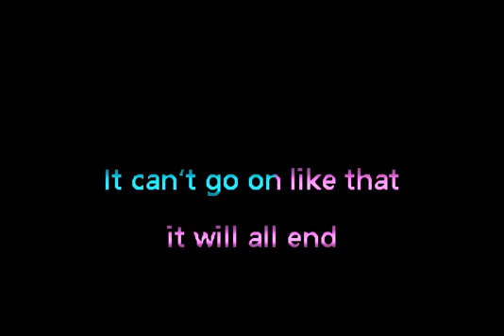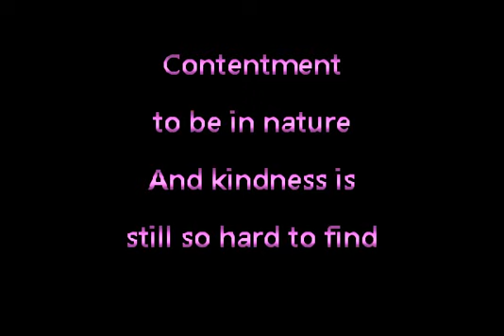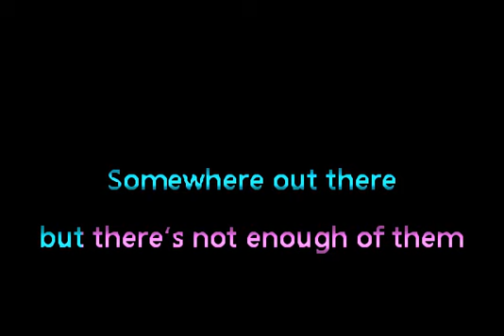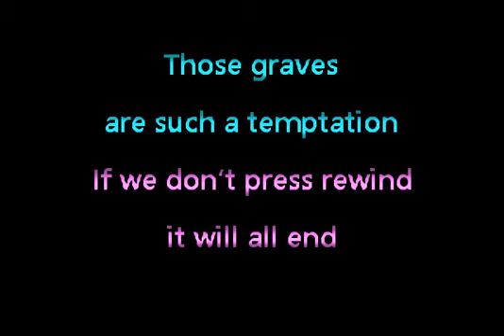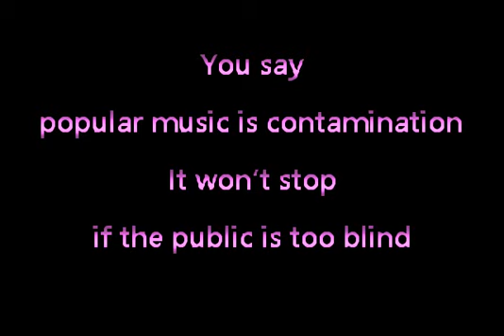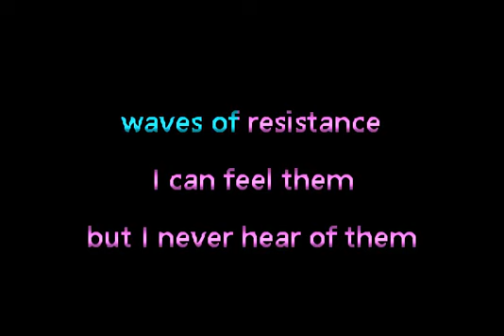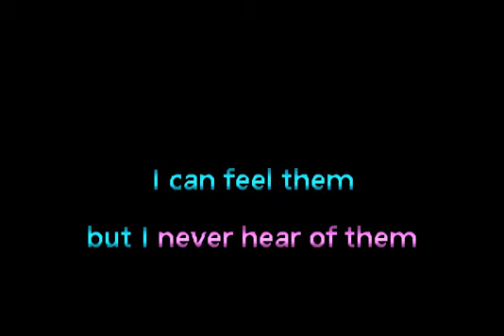Lebanon Hanover - Sadness Is Rebellion • Karaoke